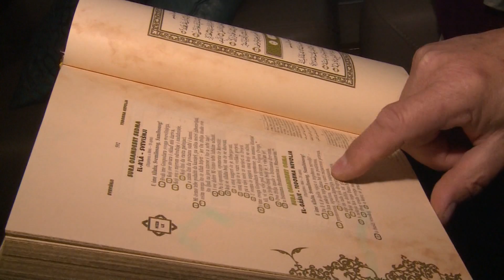DUHOVNI SVIJET RTV USK, 04.03.2023.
Redakcija Dokumentarnog programa Televizije Unsko-sanskog kantona pripremila je još jedno izdanje religijske emisije “Duhovni svijet”. U prvoj martovskoj emisiji vašoj pažnji preporučujemo prilog s centralne mevludske svečanosti koju je Muftijstvo bihaćko upriličilo povodom obilježavanja mubarek-noći Lejletul-miradž u džamiji prijedorskog džemata Čejreci.

Čistom srijedom ili Pepelnicom kod katolika je započelo vrijeme Korizme – četrdesetodnevne duhovne pripreme za blagdan Uskrsa. O duhovnim pripremama, Korizmenom postu i značaju obilježavanja blagdana Uskrsa  za “Duhovni svijet” smo razgovarali s fra Ivanom Lovrićem, župnim vikarom Župe Svetoga Ante Padovanskoga u Bihaću.

Bili smo i u posjeti Ifetu i Šefiki Šišić, džematlijama bihaćkoga džemata Orljani, bračnom paru koji se prije nekoliko dana vratio s Umre – obreda tavafa oko Kjabe i saja između Safe i Merve. Ispunjeni su brojnim lijepim utiscima.
Urednik i voditelj Samir TULIĆ.